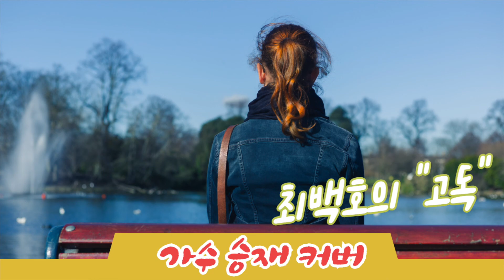고독 - 최백호(원곡) - 가수 승재 커버